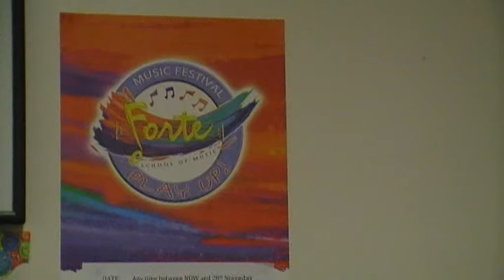Fortemusic presents Stephanie G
Stephanie learns piano at Forte Eastwood